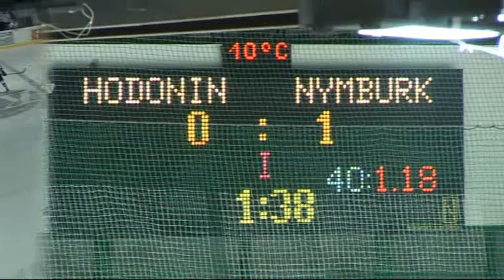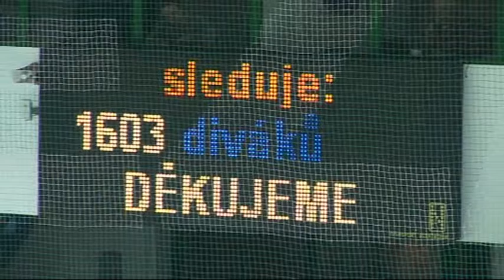SHK Hodonín - NED Hockey Nymburk 6:2 (2012/13, 24. kolo)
Na úvod zápasu byla na Drtičích vidět nervozita a zodpovědnost. Na to, jak si jejich oblíbenci povedou v krásných retro dresech, totiž bylo zvědavo šestnáct stovek diváků. Ti nakonec odcházeli domů spokojeni, protože Drtiči zakončili velmi povedený výhrou nad Nymburkem 6:2.